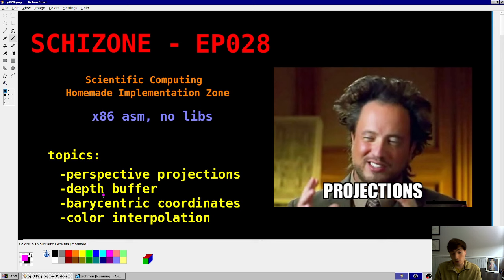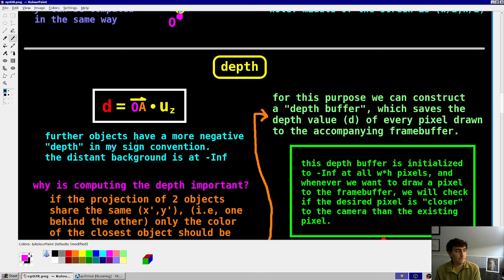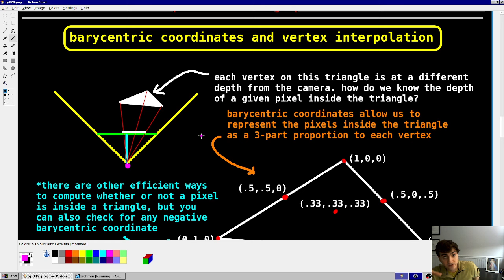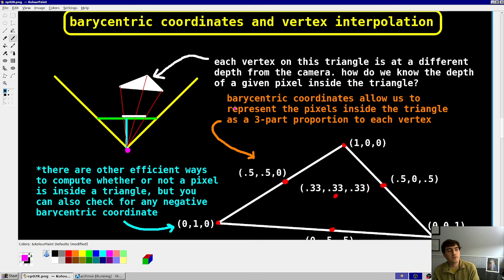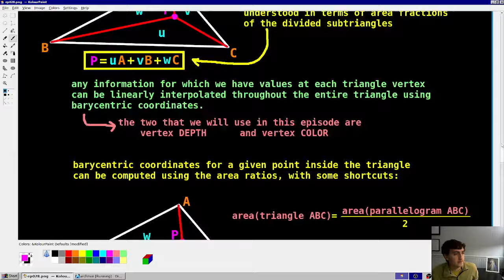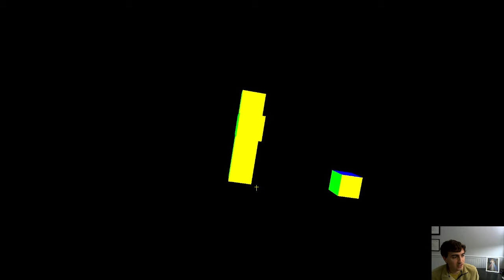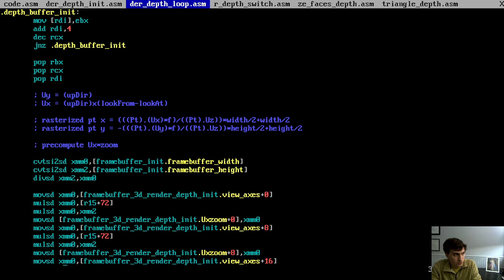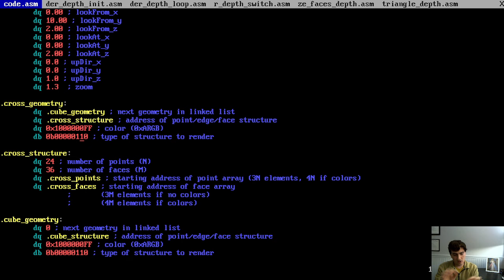3D perspective rendering in x86 assembly | SCHIZONE EP-28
28th video in a series on scientific computing from scratch using x86-64 assembly. This video describes perspective projections using a depth buffer and barycentric interpolation.